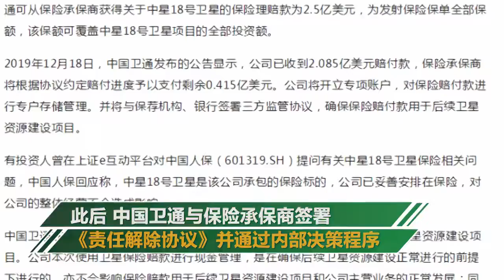18亿元！中星18号卫星失联后 中国卫通获中国人保赔付.mp4